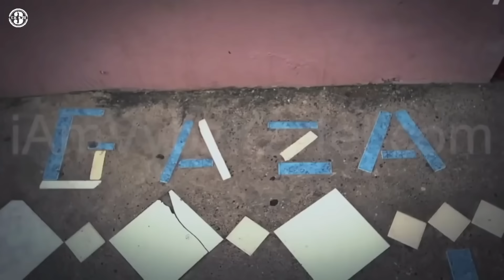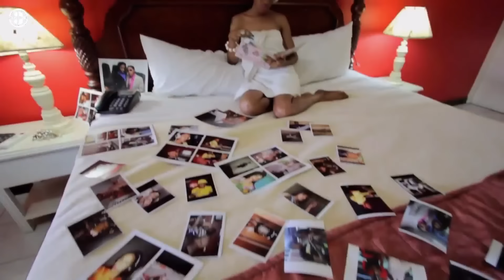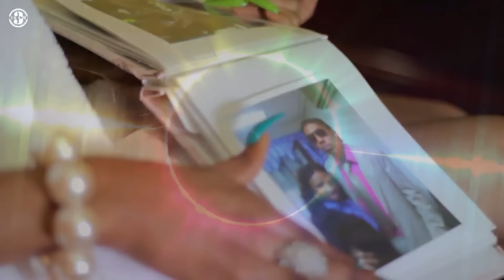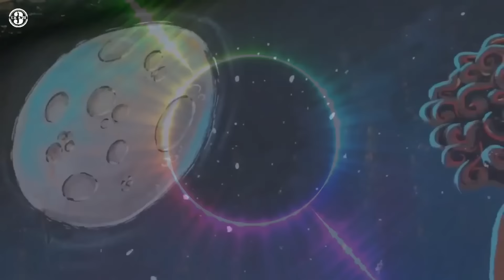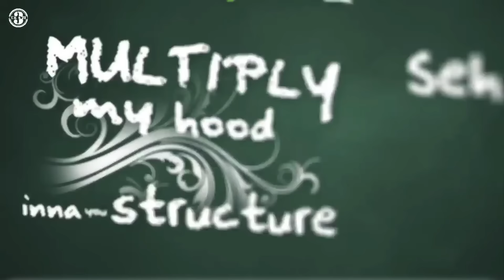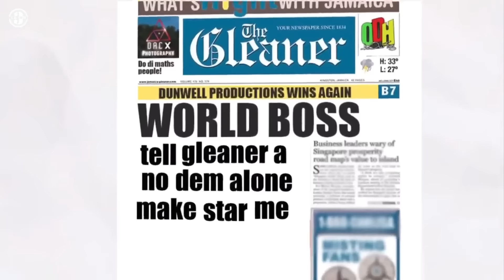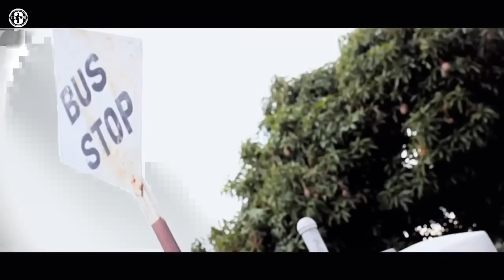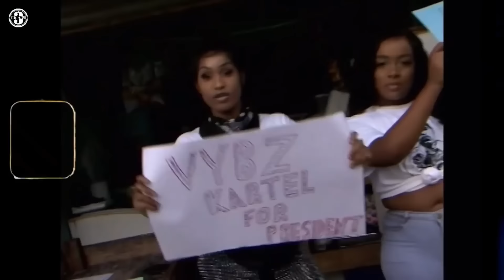Best Of Vybz Kartel On Halftime Mix Show 2024 Dancehall Special Edition @djmckenzie 🔥🙌 World Boss🔥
Welcome to another exciting episode of the Halftime Mix Show.

We are back with a special Vybz Kartel exclusive mix🎶💯🔥

Do you think we should do more of these artist based mixes? Also, how much would you be willing to pay for a Vybz Kartel concert?

Tracklist
1. Vybz Kartel - Life We Living [Adidjaheim / Notnice]
2. Vybz Kartel - Poor People Land [Don Corleon Records]
3. Vybz Kartel - She Holding On [CR203 Productions]
4. Vybz Kartel - Slew Dem Like David [CR203 Productions]
5. Vybz Kartel - Gon Get Better [Head Concussion Records]
6. Vybz Kartel - Mi Baby [Target The Streets Ent]
7. Vybz Kartel, Spice - Romping Shop [Adidjaheim / Notnice]
8. Vybz Kartel, Sheba - F**k Like Christmas [Don Corleon Records]
9. Vybz Kartel - Neva Get a Gyal [CR203 Productions]
10. Vybz Kartel - No Man [Black Street Music]
11. Vybz Kartel - Ignite The World [Adidjaheim Records]
12. Vybz Kartel - Bike Back [Adidjaheim Records]
13. Vybz Kartel - Cheat Pon Him [Birchill Records]
14. Vybz Kartel - Hi [21st Hapilos Compilations]
15. Vybz Kartel - Si Dwn [UIM Records]
16. Vybz Kartel - Inna Yuh [Outaroad]
17. Vybz Kartel, Gaza Slim - Anything A Anything [Adidjaheim / Notnice]
18. Vybz Kartel - Fever [Adidjaheim / TJ Records]
19. Sidewalk University Rididm
20. Vybz Kartel - Beyonce Wine [Greensleeves Records]
21. Vybz Kartel - Wine Me Nuh (Exclusive Mashup)
22. Vybz Kartel - In Stock [One Don Records]
23. Shenseea, Vybz Kartel - Loodi [VP Records]
24. Vybz Kartel - Duppy Know Who Fi Frighten [CR203 Productions]
25. Lost Angel Riddim
26. Vybz Kartel - Love You Enuh [Tad's Records]
27. Vybz Kartel - I Smoke Weed [TJ Records]
28. Vybz Kartel - X (All Your Exes) [TJ Records]
29. Vybz Kartel - Jeans and Fitted [Head Concussion Records]
30. Vybz Kartel - Summertime [Tad's Records]
31. Vybz Kartel - Colouring This Life [Adidjaheim / TJ Records]
32. Vybz Kartel - Dancehall [Adidjaheim / TJ Records]
33. Vybz Kartel - Do Di Maths [Dunwell Productions]
34. Vybz Kartel - New Jordans [Head Concussion Records]
35. Vybz Kartel, Popcaan, Gaza Slim - Clarks [CR203 Productions]
36. Vybz Kartel - Party [Tad's Records]
37. Vybz Kartel - Rambo Kanambo [CR203 Productions]
38. Vybz Kartel - Money Me A Look [True Loyal Records]
39. Merital, Vybz Kartel - My Money Ha Ha [Head Concussion Records]
40. Vybz Kartel - Me A Pree [Tad's Records]
41. Riot Squad Riddim
42. Vybz Kartel - Ghetto Road
43. Vybz Kartel - Get Gyal Easy [VP Records]
44. Vybz Kartel, Sheba - You and Him Deh [Notnice Records]
45. Vybz Kartel - Bicycle Ride [Dunwell Productions]
46. Vybz Kartel - Poco Man Skank [Tad's Records]
47. Vybz Kartel, Wizkid - Wine To The Top [TJ Records]
48. Vybz Kartel, J Capri - Mamacita [Head Concussion Records]
49. Vybz Kartel - World Government [Shab Don Records]